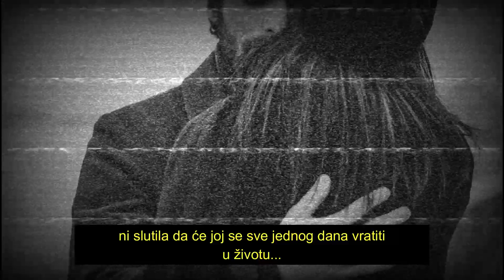Ušla je u Vezu sa Oženjenim muškarcem, ali nikada nije očekivala da će joj se Ovo desiti!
Životne priče | Porodične tajne i ispovesti

Tanja se udala veoma mlada za svog dečka ivana.
Njihova ljubav bila je zabranjena, od samog početka. On je bio oženjen i imao je malo dijete. Bio je stariji od nje 15 godina, ali ona nije marila za to. Uvijek je pronalazila opravdanje za to što se njima desilo.

To je sudbina. On je bio nesretan u svom braku, naprosto, ljubav sa njegovom ženom je iščezla.
Tanja je bila sretna, što nikada nije morala da se sretne sa Ivanovom ženom. Nikada se nije suočila sa njom, niti je imala želju za tim.